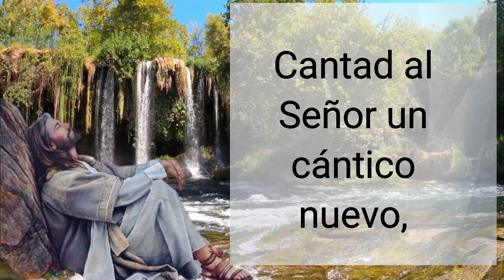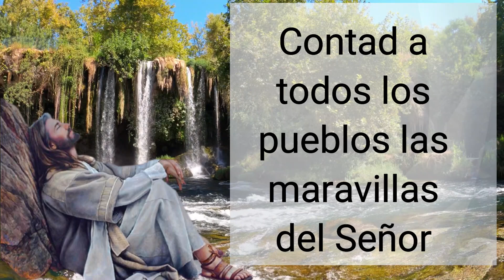🕯️ Salmo del día de hoy Jueves, Mayo 6 de 2021 (Lectura del día)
Salmo 96 ♥  【 ORACIÓN DE GRAN PODER 】

Sal 96(95), 1-2a. 2b-3. 10 R. Contad las maravillas del Señor a todas las naciones.

cantad al Señor, toda la tierra;
cantad al Señor, bendecid su nombre. R.

Proclamad día tras día su victoria.
Contad a los pueblos su gloria,
sus maravillas a todas las naciones. R.

Decid a los pueblos: «El Señor es rey,
él afianzó el orbe, y no se moverá;
él gobierna a los pueblos rectamente» R.